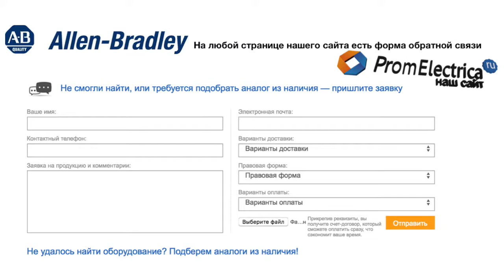100-C30N10 Контактор 3 пол. + 1NO, 30А 380-400VAC (50Hz) Allen-Bradley, 100-C30N10M - уп. 20 шт.